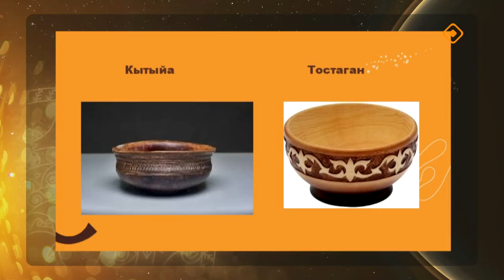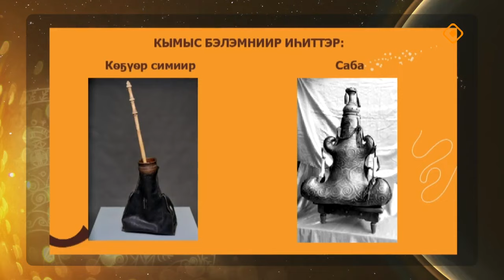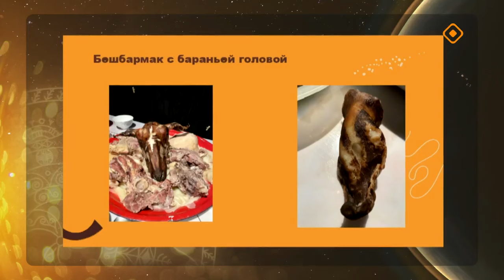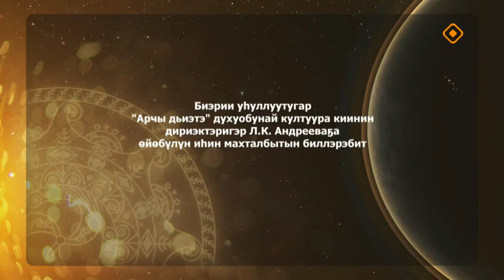«Күн дэлэйэ»: саха мааны иһиттэрэ (22.06.24)